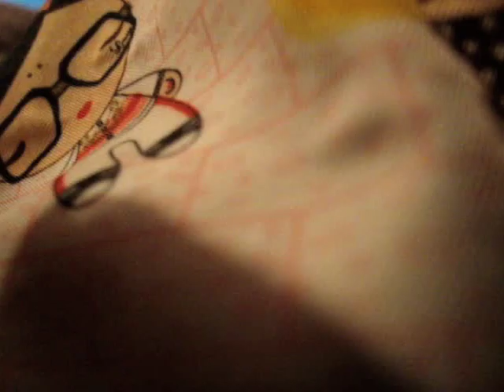WeAreChangeLA challenges Lesley Gelb, ex-President CFR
Leslie Gelb, who was the President of the Council on Foreign Relations for over a decade was at the LA Library in early April to speak about a foreign policy based on common sense. Jeremy Rothe-Kushel, of WeAreChangeLA was on hand to clarify some crucial matters about terrorism. Gelb didnt desire to clarify factual matters after pointing out that Iranians are Persians not Arabs, and chose to dismiss Rothe-Kushel by saying that they must agree to disagree. Rothe-Kushel, while being asked to leave, reminded Gelb that there was such a thing as facts and that ideas have power.

You can see a write-up of the evening and get video and audio of the entire presentation (with Jeremys comments about celebrating Mossad agents edited out) here: